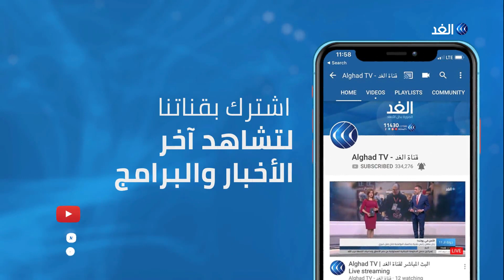شاهد.. محاولات اسرائيلية لهدم إعادة تأهيل ساحة الموقع الأثري بنابلس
تعيق سلطات الاحتلال مشروع إعادة تأهيل ساحة الموقع الاثري في سبسطية، في حين يرفض الجانب الفلسطيني للتعديلات الإسرائيلية في المكان الذي يقتحمه المستوطنون من فترة لأخرى.

المزيد من التفاصيل يتحدث من نابلس مراسل قناة الغد خالد بدير مع الإعلامية داليا نجاتي عبر النشرة الإخبارية